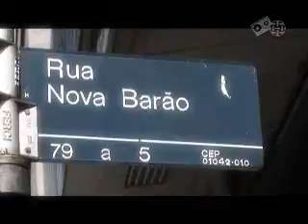Hip Hop Underground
visitando a cena - programa 10 - trama virtual